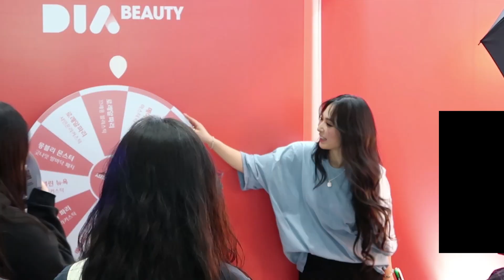처음 소봉과 소보로가 만났던 날 메이크업! (겟잇뷰티콘) | GRWM LIVE Edited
* FTC

*MMV : Make-up Music Video

* FAQ's

- 33years old in 2019.
- Nail : @and_a_nail
- Hair : Extention @salondemika

* FILMED & EDITED

 - Canon 80D + efs 17-55 f/2.8 is usm
 - Premiere Pro